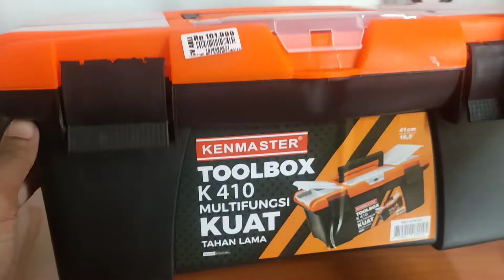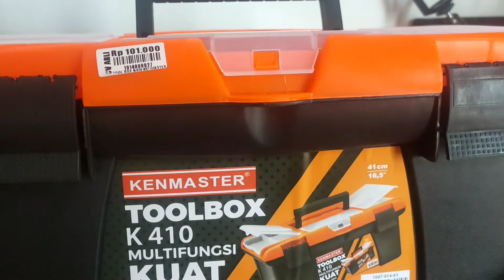Kenmaster 410 toolbox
Kenmaster Toolbox 410 Multifungsi
Kotak ini memiliki banyak kegunaan, sesuai dengan kebutuhan Anda.
Kenmaster Tool Box K-410 16.5 Inch, kotak perkakas yang serbaguna, dengan ukuran beragam dapat menjadi teman setia Anda di rumah.
Kotak perkakas ini dibuat dengan desain yang kompak untuk mempermudah penyimpanan di rumah.
Anda dapat menyimpan berbagai macam benda di dalamnya, sehingga barang tidak mudah hilang atau rusak.
Ukuran : 16.5 Inch / 41 cm
Volume : 41x25x18 cm
Berat 1050 gram atau 1,05 kg
Warna : Orange, Merah & Biru